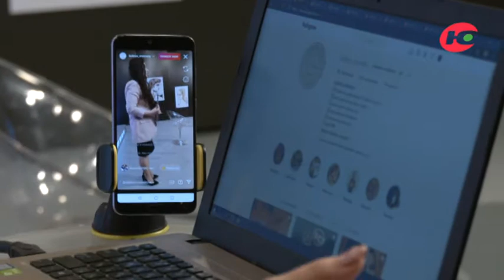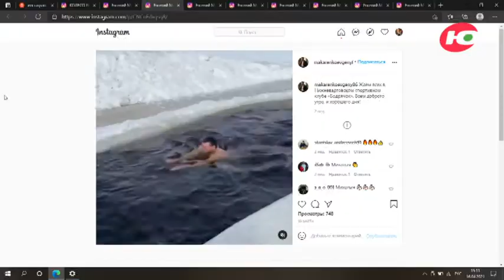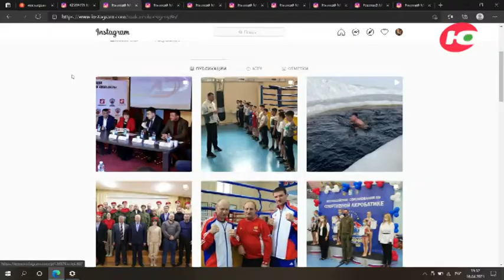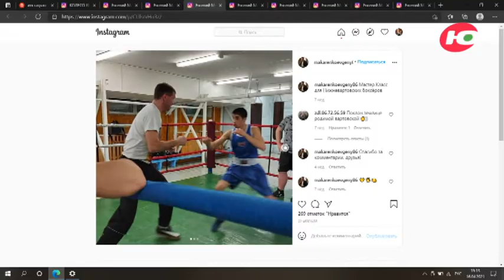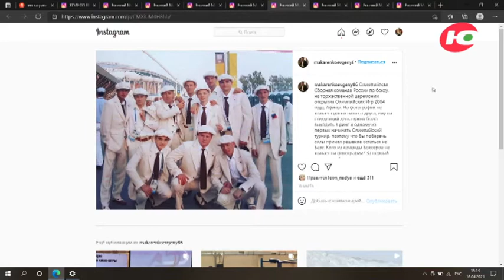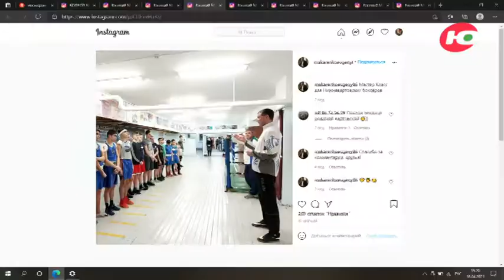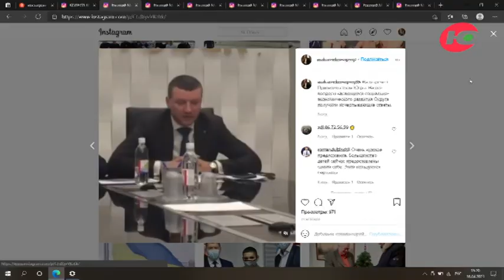Программа "Колесо времени".Евгений Макаренко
Никогда не сдаваться, уметь держать слово! Такое жизненное кредо использует депутат Тюменской областной Думы Евгений Макаренко, заместитель председателя комитета Тюменской областной Думы по экономической политике и природопользованию, член комитета Тюменской областной Думы по социальной политике. Своими жизненными приоритетами называет семью, работу, друзей и, конечно же, спорт. Евгений Михайлович рассказал в программе «Колесо времени» как проводит мастер-классы по боксу для юных спортсменов, а старшеклассников знакомит с деятельностью Тюменской областной Думы на «Парламентских уроках».